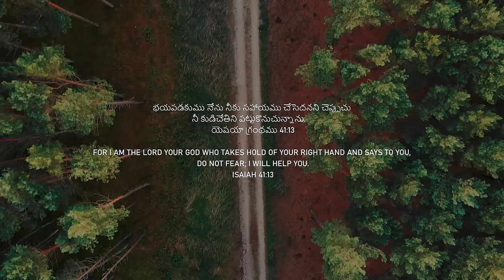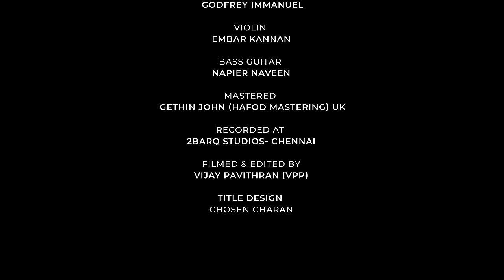RAVIKOTI THEJUDU | NISSY JOHN | HADLEE XAVIER | KRANTHI CHEPURI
RAVIKOTI THEJUDU CREDITS:

Written and Tune Composed: Kranthi Chepuri
Vocals: Nissy John, Hadlee Xavier
Music Programmed, Arranged and Mixed: Hadlee Xavier
Produced: Ramson Chepuri
Filmed and Edited: Vijay Pavithran (VPP)
Nylon Guitar, Acoustic Guitar : Godfrey Immanuel
Bass: Napier Naveen
Violin: Embar Kannan
Electronic Drums, Tabla, Dholak, Percussions: Samuel Katta
Mastered: Gethin John (Hafod Mastering) UK
Recorded at: 2BarQ Studios - Chennai
Title Art and Posters: Chosen Charan

Special Thanks: My family and friends for their prayers and support

TELUGU LYRICS:
నా దేవుడే నాకు ప్రాణ స్నేహితుడు
నా దేవుడే నాకు మార్గ దర్శకుడు
నా దేవుడే నాకు నిత్య పోషకుడు
నా దేవుడే నాకు జీవన దాయకుడు
గతి లేని నన్ను వెదకిన - అతి కాంక్షనీయుడాయనే
మితి లేని ప్రేమ చూపిన - రవి కోటి తేజుడాయనే ||నా దేవుడే||

శ్రమలలో.. నా తోడుగా.. నన్ను నడిపించెను
నా నీడగా వెన్నంటియున్న నా ప్రాణనాథుడు
మరణపు సంకెళ్ళ నుండి నన్ను విడిపించెను
నా బంధకాలన్ని తెంచి వేసిన నా నీతిసూర్యుడు
క్షణమైన మరువని వీడని నా క్షేమా శిఖరము
క్షమియించి నాకు అందించెను ఈ రక్షణానందము
క్షయమైన బ్రతుకు మార్చి అక్షయతనొసగెను            ||గతి లేని||

వాక్యమే నా జీవమై నన్ను బ్రతికించెను
నా పాదములకు చిరు దీపమైన నా దివ్య తేజము
ఆత్మయే పరిపూర్ణమై నన్ను బలపరచెను
నా అడుగు జాడలను స్థిరము చేసిన నా జీవ మార్గము
నా గమ్యమేమిటో తెలియక నా పరుగు ఆగిపోగా
నా చేయి పట్టి నను నడిపిన నా మార్గదర్శి యేసే
విలువైన ప్రేమ నాపై నిలువెల్ల కురిసెను                  ||గతి లేని||

Mithi Leni Prema Choopina - Ravi Koti Thejudaayane ||Naa Devude||

Shramalalo Naa Thodugaa Nannu Nadipinchenu
Naa Needagaa Vennantiyunna Naa Praana Naathudu
Maranapu Sankella Nundi Nannu Vidipinchenu
Naa Bandhakaalanni Thenchi Vesina Naa Neethi Sooryudu
Kshanamaina Maruvani Veedani Naa Kshemaa Shikharamu
Kshamiyinchi Naaku Andinchenu Ee Rakshanaanandamu
Kshayamaina Brathuku Maarchi Akshayathanosagenu             ||Gathi Leni||

Vaakyame Naa Jeevamai Nannu Brathikinchenu
Naa Paadamulaku Chiru Deepamaina Naa Divya Thejamu
Aathmaye Paripoornamai Nannu Balaparachenu
Naa Adugu Jaadalanu Sthiramu Chesina Naa Jeeva Maargamu
Naa Gamyamemito Theliyaka Naa Parugu Aagipogaa
Naa Cheyi Patti Nanu Nadipina Naa Maargadarshi Yese
Viluvaina Prema Naapai Niluvella Kurisenu               ||Gathi Leni||

New Telugu Jesus Songs
Nissy John Songs
Nissy John Latest Songs
Nissy John New Songs
Hadlee Xavier Songs
Latest Hadlee Xavier Songs
New Hadlee Xavier Songs
Latest Telugu Worship Songs
New Telugu Worship Songs
Telugu Worship Songs
Telugu Christian Worship Songs
Latest Telugu Christian Worship Songs
New Telugu Christian Worship Songs
Worship Songs Telugu
Worship Songs Telugu New
Telugu Christian Songs Latest
New Jesus Songs
Latest Jesus Songs
Vaakyame Naa Jeevamai
Shramalalo Naa Thodugaa
Gathi Leni Nannu Vedakina
Naa Devude Naaku
Kshanamaina Maruvani Veedani
Naa Gamyamemito Theliyaka
Viluvaina Prema Naapai
Kshayamaina Brathuku Maarchi